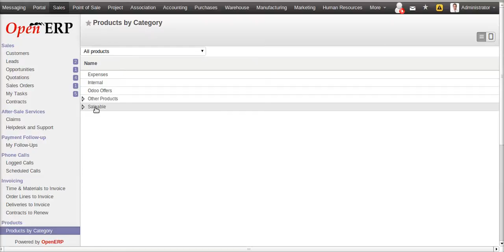product by category